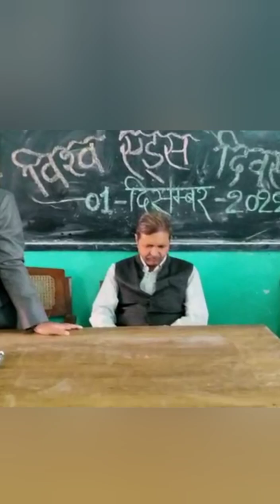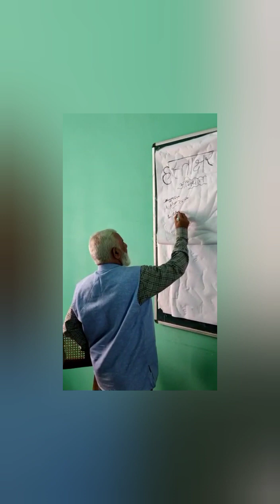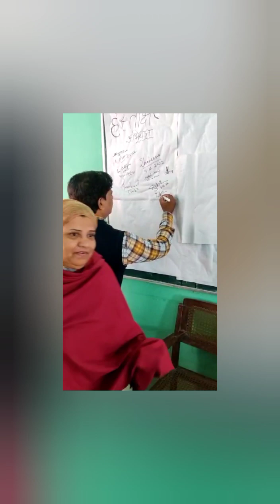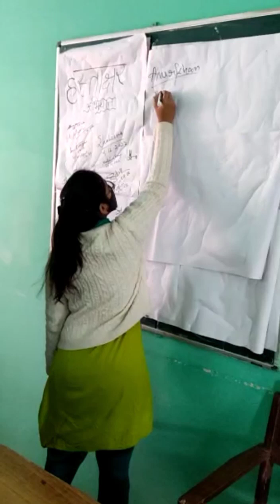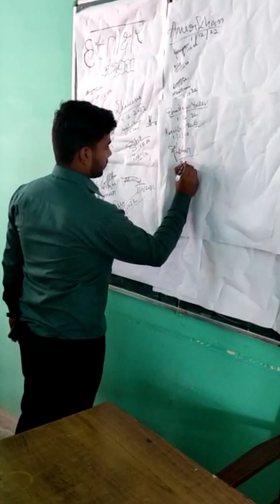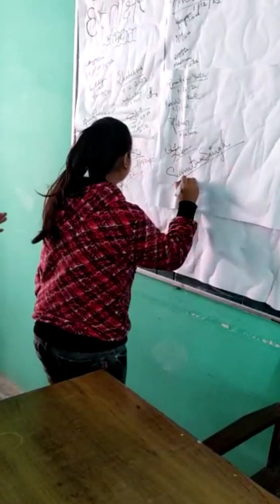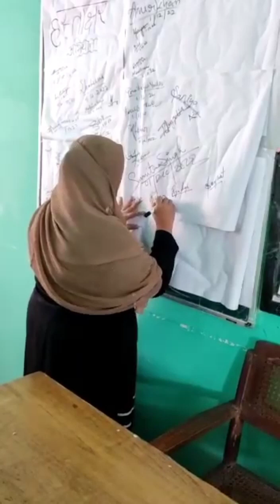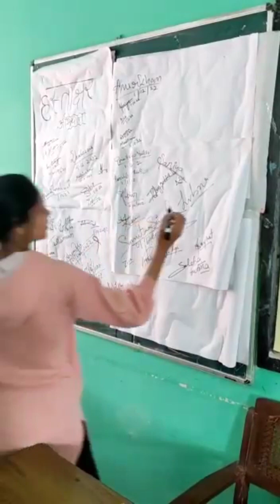On 1st Dec,22 ||🎀WORLD AIDS DAY🎀|| celebrated under the theme "Equilize" & "Signature Campaign" held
World AIDS Day, celebrated d on 1st December every year since 1988. It is an international day dedicated to raising awareness of the AIDS pandemic caused by the spread of HIV infection and mourning those who have died of the disease.
The acquired immunodeficiency syndrome (AIDS) is a life-threatening condition caused by the human immunodeficiency virus (HIV).
The HIV virus attacks the immune system of the patient and reduces its resistance to other diseases.
Government and health officials, non-governmental organizations, and individuals around the world observe the day, often with education on AIDS prevention and control.
All the World AIDS Day campaigns focus on a specific theme, we select Signature Campaign, chosen following consultations with UNAIDS, WHO, and a large number of grassroots, national and international agencies involved in the prevention and treatment of HIV/AIDS.
As of 2008, each year's theme is chosen by the Global Steering Committee of the World AIDS Campaign (WAC).

Also follow on Instagram- nss_po_zeba_kidwai